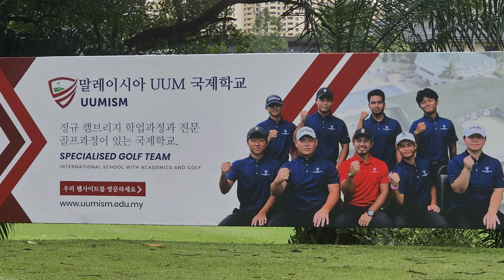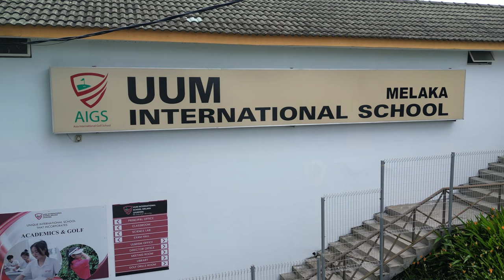UUM INTERNATIONAL SCHOOL MELAKA , Malaysia / UUM 국제학교 말라카 (말레이시아)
A prestigious international school offering Cambridge IGCSE at Ayer Keroh, Melaka.

UUM 국제학교(UUM International School Melaka)는
말레이시아 교육부의 승인을 받은 교육부 산하 학교입니다

AYER KEROH COUNTRY CLUB, Ayer Keroh, Malaysia